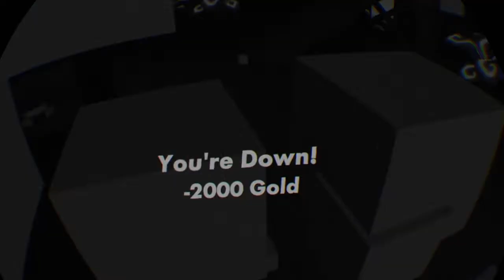KLRRA highlights#1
King Loner Rec Room Adventures Highlights #1